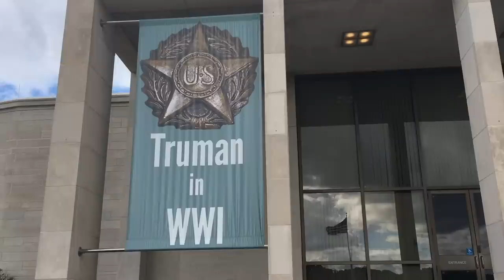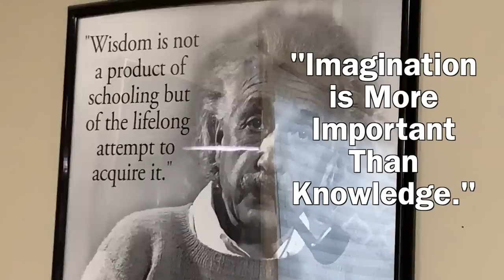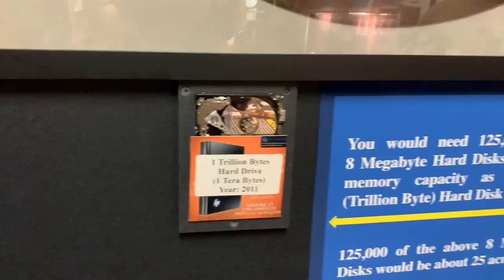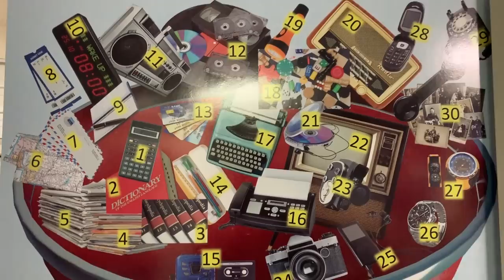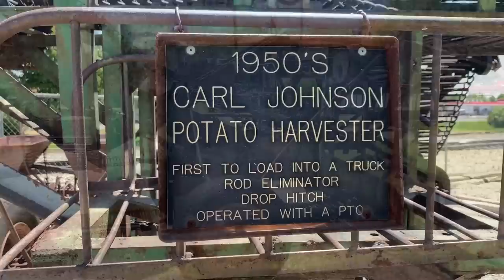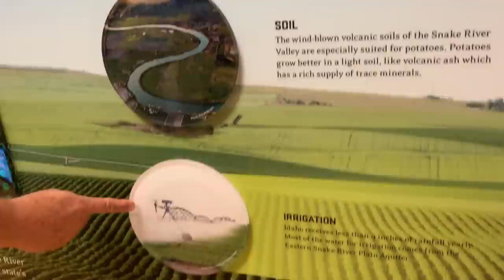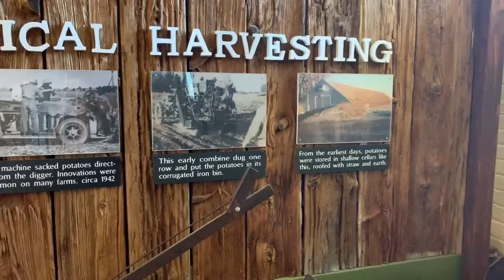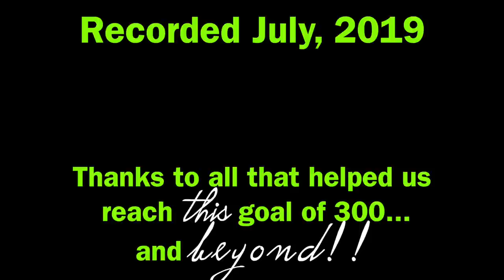RV LIVING QUIRKY PLACES | AMERICAN COMPUTER & ROBOTICS | IDAHO POTATO | MUSEUM OF OSTEOLOGY | EP117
RV LIFE IS FULL OF STOPS AT QUIRKY TOWNS, ROADSIDE ATTRACTIONS AND SPECIALTY MUSEUMS! Come along with Sue & Mark as they tour the amazingly complete AMERICAN COMPUTER & ROBOTICS MUSEUM in Bozeman, Montana. The MUSEUM OF OSTEOLOGY in Oklahoma City, Oklahoma was a real surprise for us to find,. and the IDAHO POTATO MUSEUM in Blackfoot Idaho was just plain fun!

See all the gear we love & use daily during our 3 years on the road and counting.